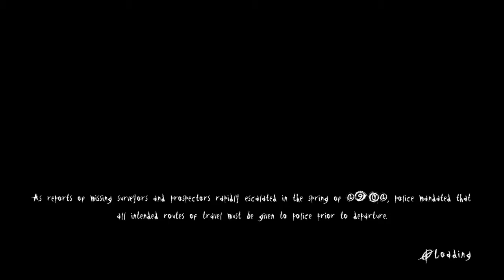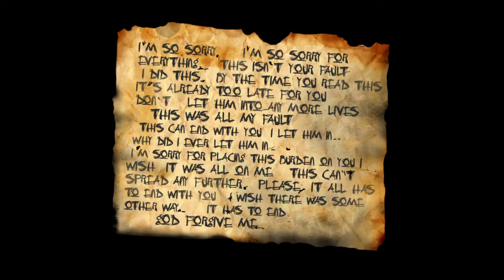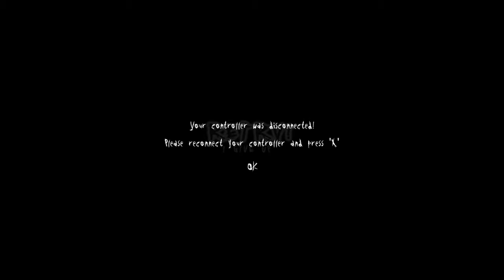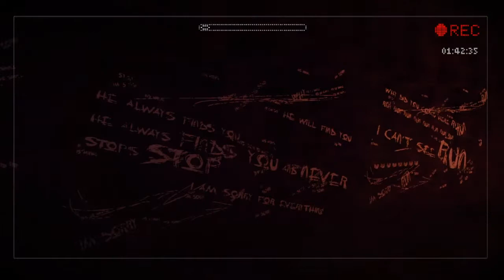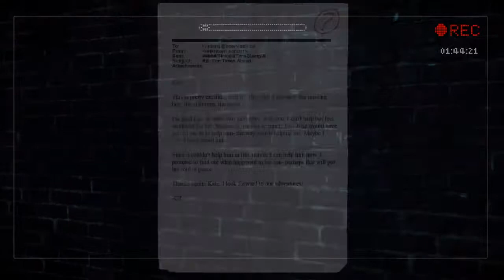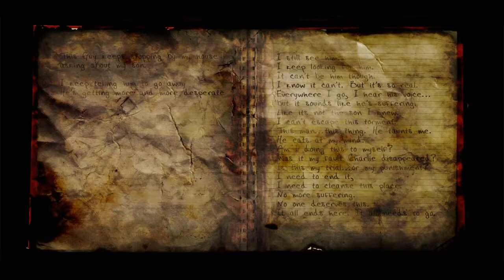Slender: The Arrival Ft. Starscream Finale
Starscream takes the mantle